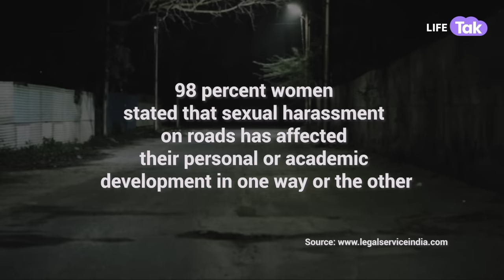Night Shift | Hindi Short Film on Working Women | Women Safety | Why Not | Life Tak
This girl was returning from her night shift. See what happened with her!